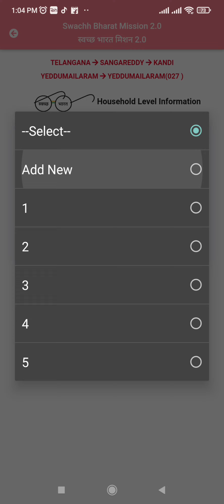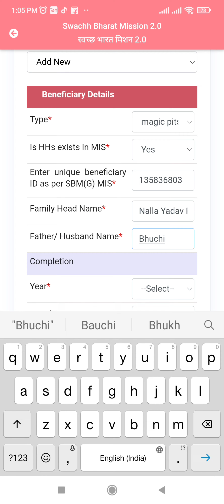మ్యాజిక్ సోక్ పిట్స్ వివరాలు SBM Phase 2.0 App lo ఎలా ఎంటర్ చేయాలి తెలుసుకుందాం.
Please follow the steps to enter the details of Magic Soak Pits information in the SBM Phase 2.0 App.